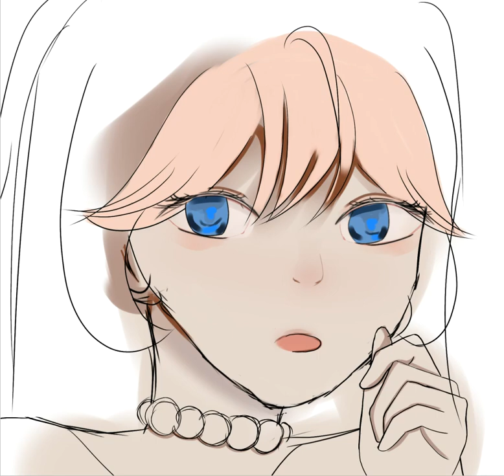ART FOR A FAN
Ibis Paint X hand was used in the making of this drawing/video.